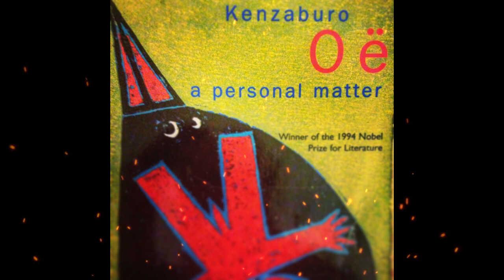Plot summary, “A Personal Matter” by Kenzaburo Oe in 4 Minutes - Book Review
A Personal Matter by Japanese author Kenzaburo Oe is a semi-autobiographical 1964 novel. It tells the story of Bird, a man struggling to come to terms with the birth of his disabled son. Set in the early 1960s, it explores the difficulties of parent-child relationships and learning to let go of the past.